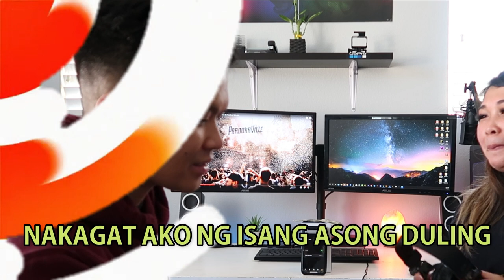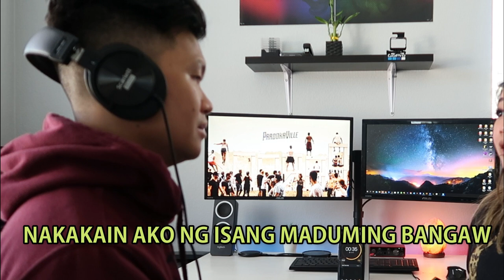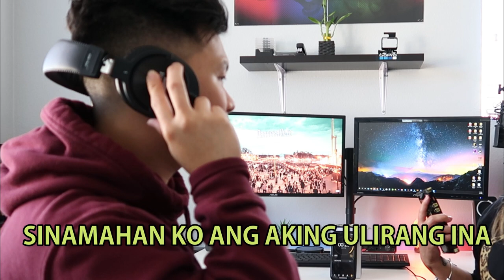FILIPINO WHISPER CHALLENGE | SINONG NANALO NG $200?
BULONG CHALLENGE WITH HUBBY.
NAPILIT KO REN HAHAH =)